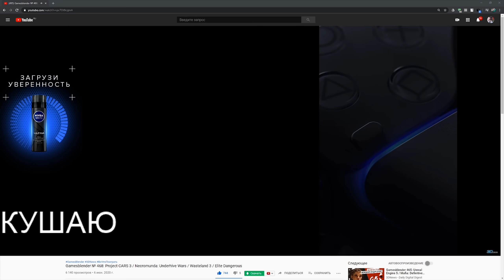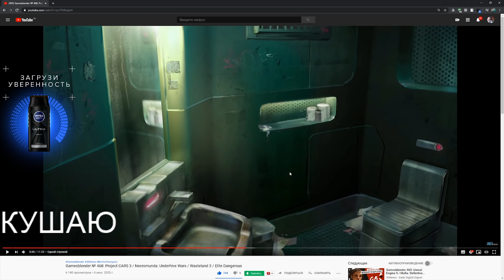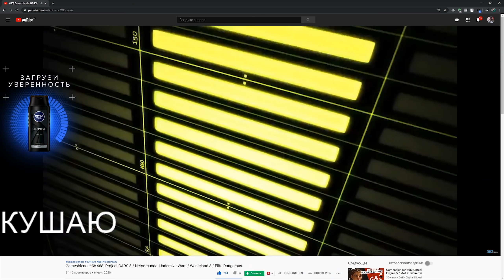ЛАМЫЧ И ВИНОГРАД ИГРАЮТ В GRIM DAWN (10.06.2020)